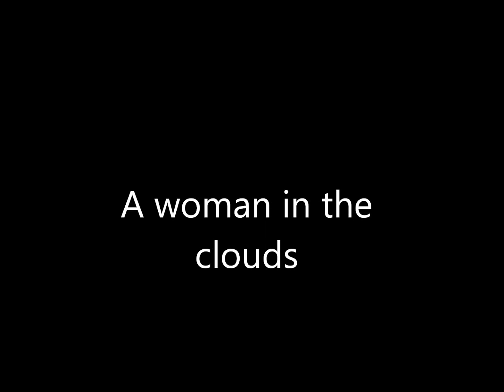a woman in the clouds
Love cloud art work... just a bit of touch here and there. and it is all there. makes interesting feature of the face... turned out to be a woman.